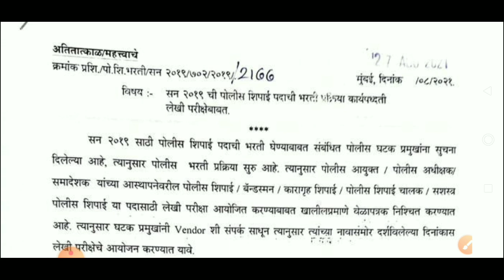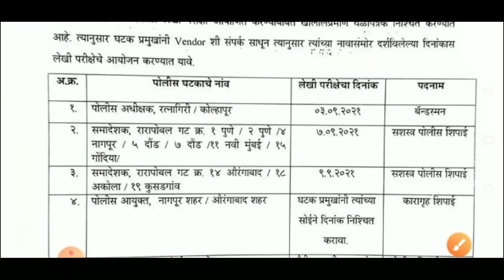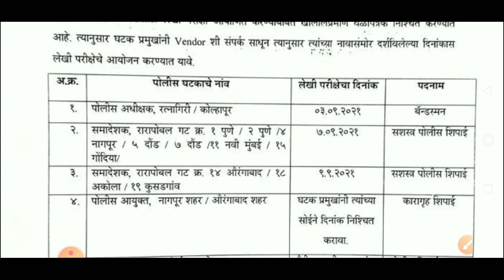पोलीस भरती 2021 नविन अपडेट | जळगाव SRPF तारीख जाहीर | हाॅलटिकीट डाउनलोड करा | police bharti 2021